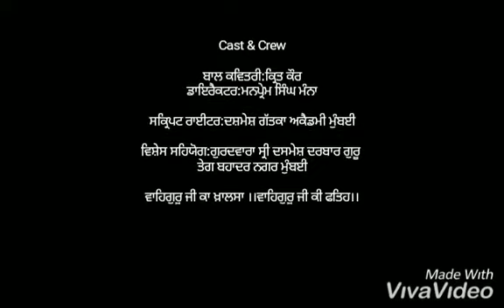ਗੁਰੂ ਦਸਮੇਸ਼ ਨਾ ਹੁੰਦੇ।।ਕ੍ਰਿਤ ਕੌਰ।।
ਬਾਲ ਗੁਰਮਤਿ ਦਰਬਾਰ 2019।।
ਗੁਰਦਵਾਰਾ ਦਸ਼ਮੇਸ਼ ਦਰਬਾਰ।